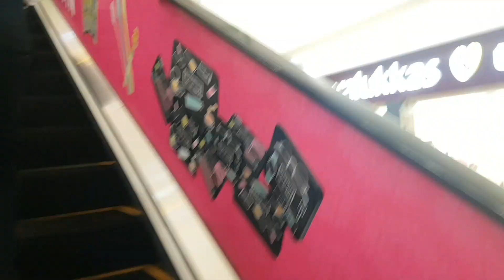Chand Raat Vlog | Eid ul Fitr 2021 | Eid Mubarak 2021 | Eid Special Vlog | Eid Preparation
As you know, Today is Eid ul Fitr.. So Eid Mubarak to all of you...🌷🌷🌷
May Allah give you a lot of happiness ...Aameen sum Aameen 💐

Here is Our Chand Raat And Eid ul Fitr Morning Vlog .. We were busy the whole night and enjoyed a lot.

Hope you will like our Video and Share it.

Have a Safe Happy Time 💕

👉Music taken by InShot App:
Here is detail :
Musician: ASHUTOSH